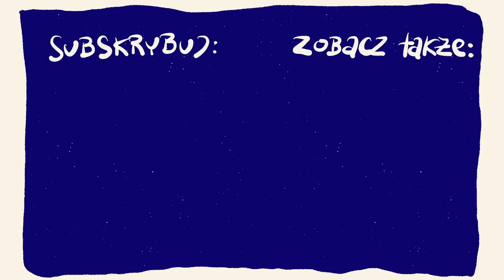Co może diabeł, a co Bóg? [P&P#54]